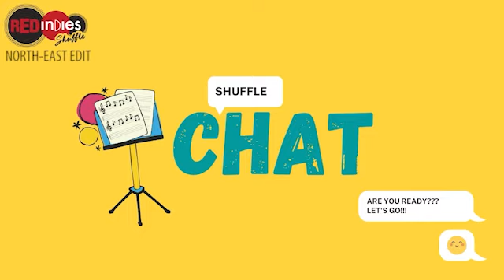RED FM - RED INDIES SHUFFLE NORTHEAST EDIT - DIYATOM DEB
Red FM strongly believe in supporting and helping Independent Artists and utilize our full potential for them to be seen and heard at larger levels. Red Indies Shuffle North East Edit is the right platform for these young artists.

Watch Diyatom Deb a finalist on singing competition ‘The Stage’, is based in Delhi  chit-chatting with RJ Nipa in the show Red Indies Shuffle North East Edit.